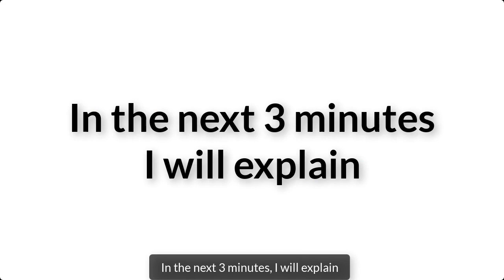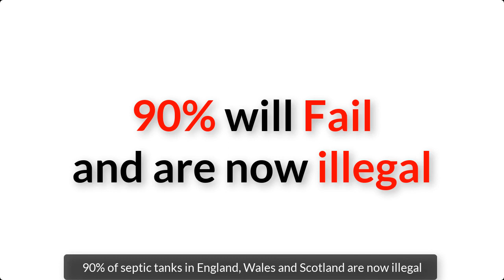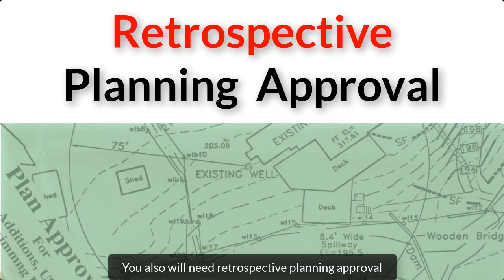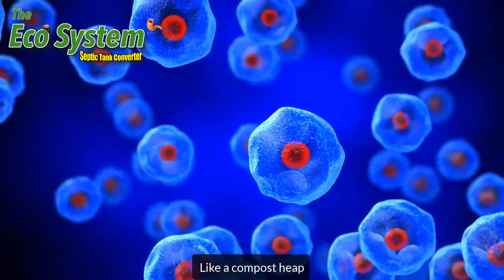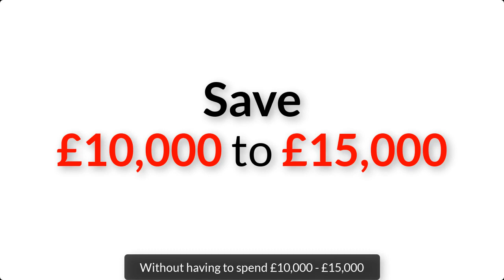septic tank regulations - septic tank regulations 2020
On the 1st January 2020 all the septic tanks in the UK changed.

In the next 3 minutes I will show you an easy way to make your septic tank legal, without having to spend £1000's installing a new sewage system.